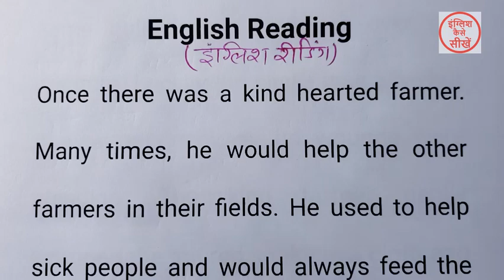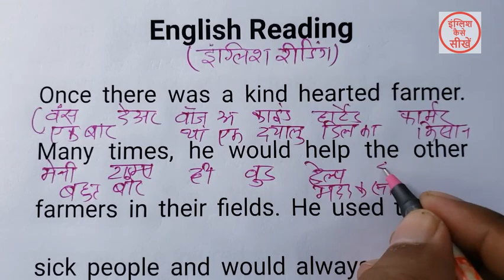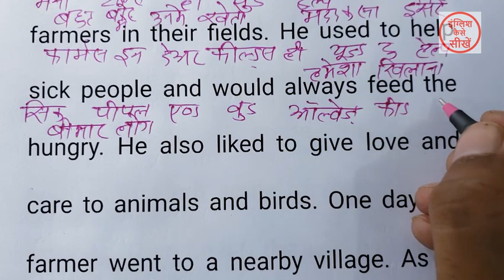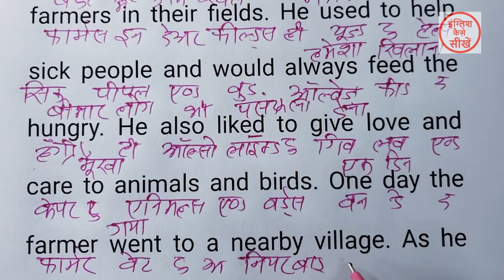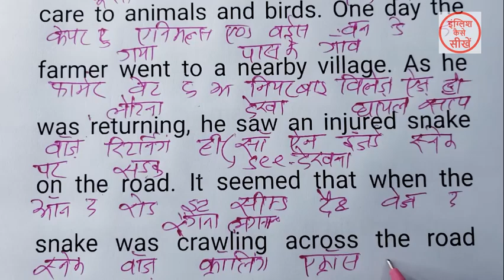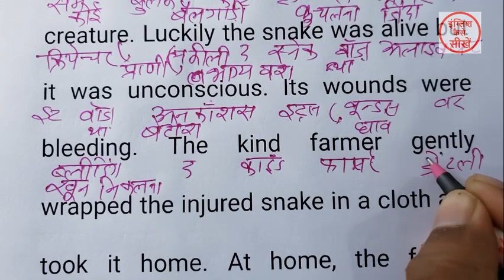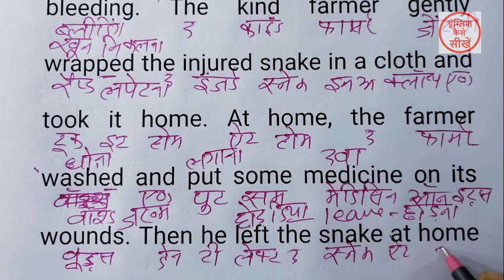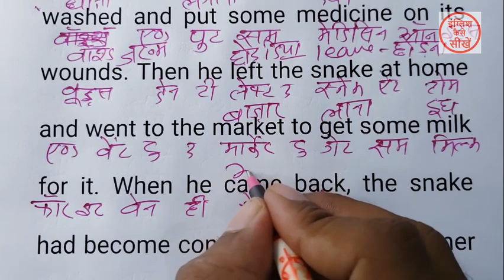English padhna kaise sikhe | अंग्रेजी पढ़ना कैसे सीखे